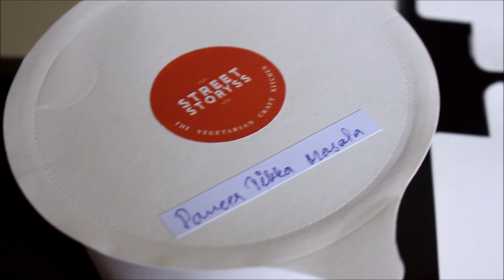My Review: Streetfood Storyss @New Bel Road Bangalore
Streetfood Storyss located on New Bel Road Bengaluru, offers wide range of vegetarian, Jain and vegan food. Delicate Dishes packed in tamper proof and spill proof , biodegradable sealed boxes. My lunch was delivered on time, here's what I got to taste:

Galouti Kebab
Jackfruit, Mascarpone Cheese with Malai Marke

Galouti kababs literally melts in your mouth and we felt it tasted exactly like meat. This was prepared with perfection.

Marinated Paneer Cubes & Veggies, Crispy Spinach

Whole Wheat Onion Kulcha

Juicy chunks of paneer prepared in a rich gravy paired well with the kulchas. The kulchas were stuffed with spicy onion and grilled on coals.

Homemade Jackfruit Biryani with Burrani Raita
Meaty chunks of jackfruit cooked in a spicy gravy and layered with long grains of basmati. we thoroughly enjoyed this biryani

Chocolate semifreddo is a creamy, frozen Italian dessert made with chocolate, cream and mascarpone cheese. Garnished with rose petals, almonds, pistachios and chocolate sauce.